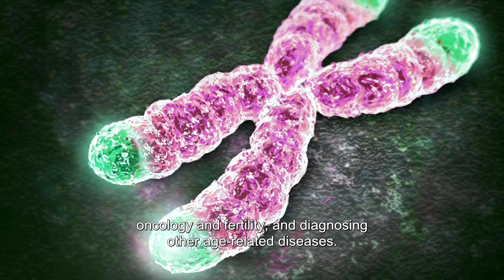New blood test brings tailor-made cancer treatment a step closer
As life expectancy increases around the world, personalised medicine has become a new hope in the fight against cancer. Thanks to the Enterprise Europe Network, Life Length, an SME based in Spain, is validating a new diagnostic test that can help doctors tailor more effective treatment for individual cancer patients.